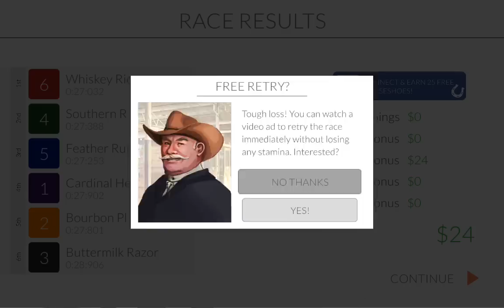Photo Finish Horse Racing - New Android Gameplay HD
Can you win the Crown and become the next Horse Racing King? Hire a jockey, train your horse, and compete in a variety of races from small training events all the way up to winning the Crown! Photo Finish is the ultimate horse racing simulation, featuring lifelike animation, stellar graphics, addictive gameplay and intense competition.